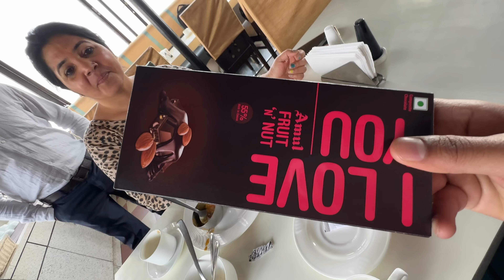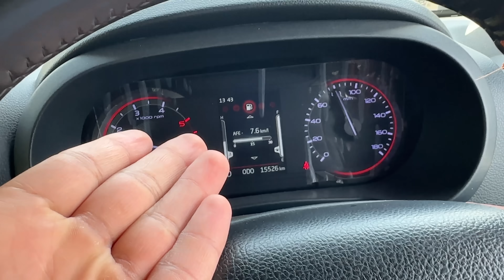15 Saal Baad Ghar Gaya Raju - Mummy Or Sister ki mili bad news